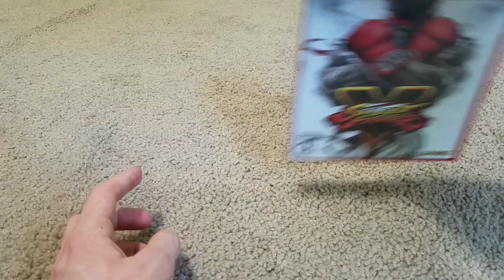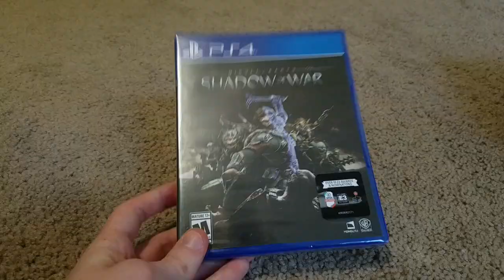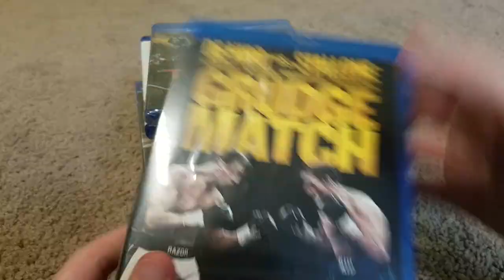My finds (so far) June 2020 part 1 (ish)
Just some finds from Target and the Dollar store. Nothing too crazy except for a few things but yeah.